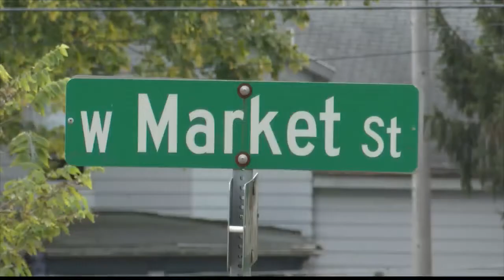5 residents hospitalized, 8 displaced following 13-hour-long deadly fire in Bloomington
5 residents hospitalized, 8 displaced following 13-hour-long deadly fire in Bloomington